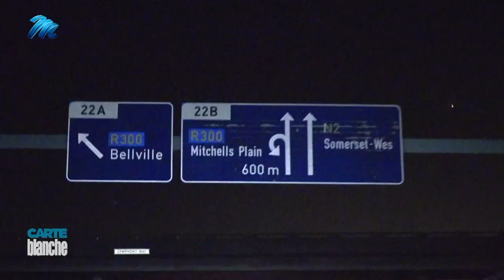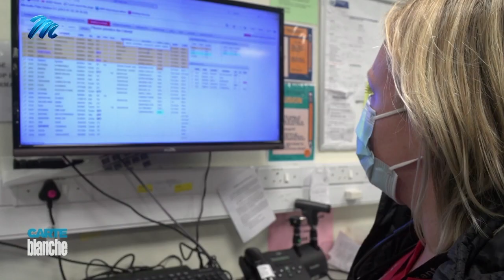Night shift | Carte Blanche | M-Net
A man is rushed into the emergency unit, battling to breath. He urgently needs oxygen but, in his state of confusion, is fighting off the doctors. Moments later, a teenager is wheeled in with multiple stab wounds – earlier left for dead in a pool of water on a freezing night. Battling fatigue and sometimes violent patients, this is the Mitchells Plain Emergency Unit where inexperienced doctors become trauma specialists. Carte Blanche spends a night, watching these selfless doctors desperately trying to save lives.